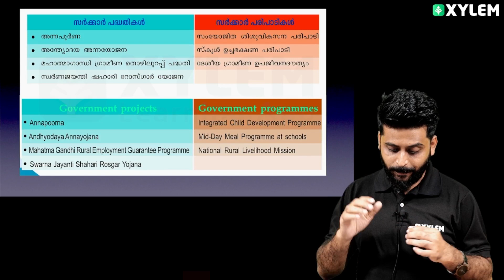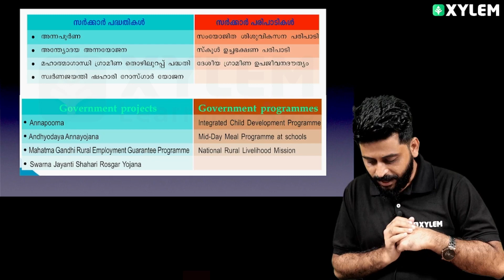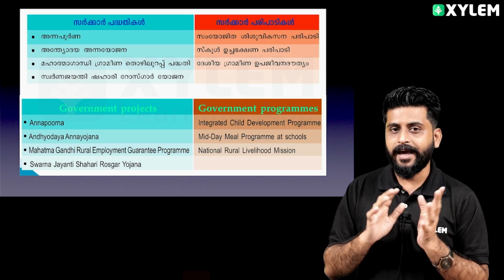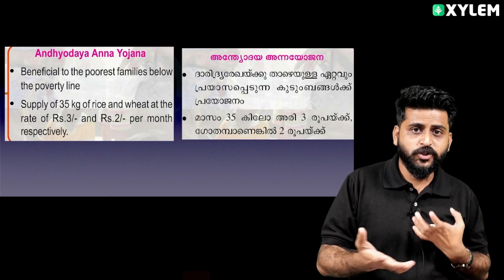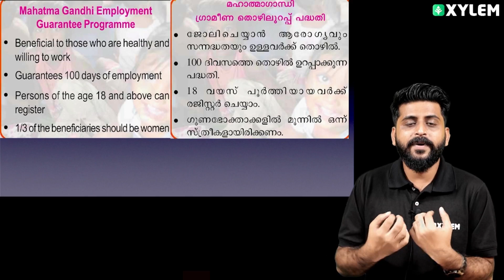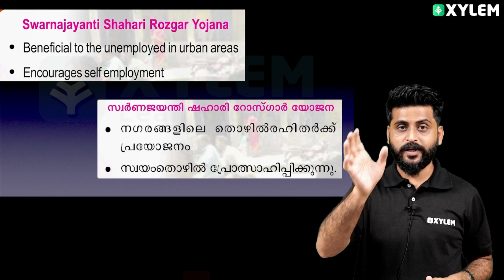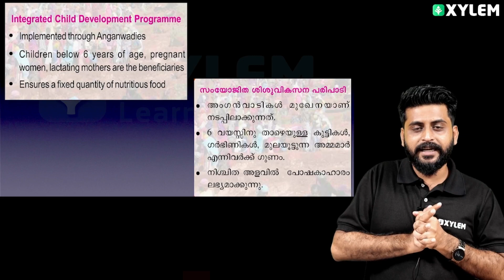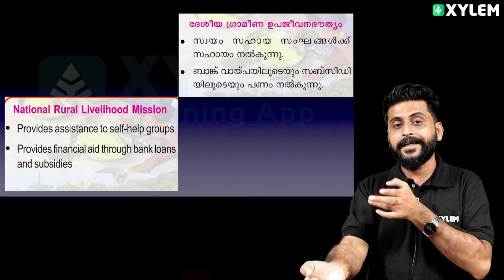Class 7 Social Science | ദാരിദ്ര്യ നിർമ്മാർജ്ജനം അറിയേണ്ടതെല്ലാം | Xylem Class 7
Welcome to our social science Class 7 course, where we provide high-quality education that prepares students for success in seventh grade. Our expert instructors guide students through the essential skills and concepts needed to excel academically and beyond. In this video, we cover how to succeed in seventh grade by mastering the topics covered in this course. Whether you're a student or a parent looking to help your child, this video is an essential guide to achieving success in seventh grade. Join us at XYLEM Class 7 and let's start learning today!